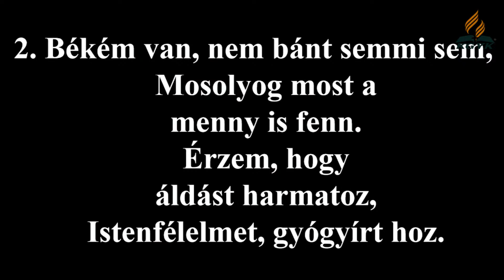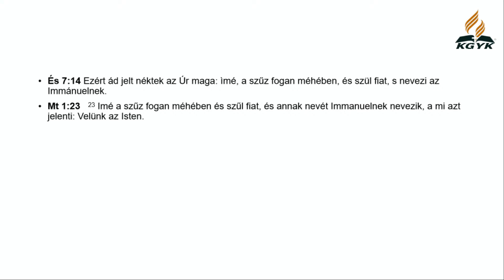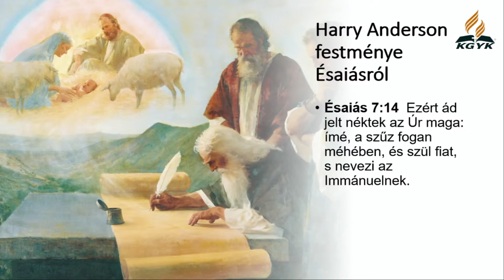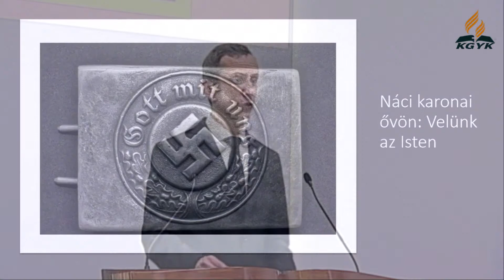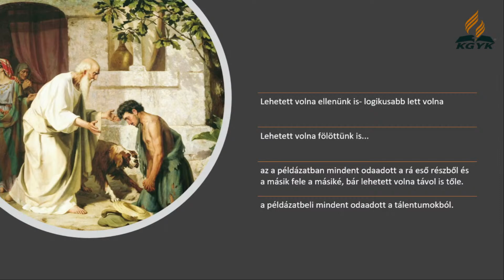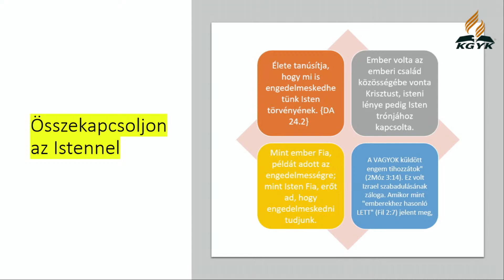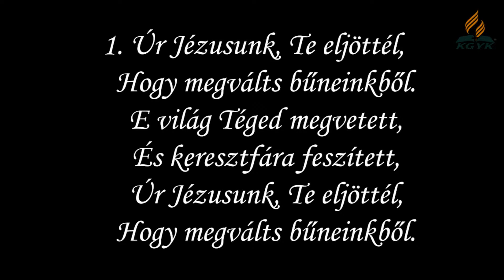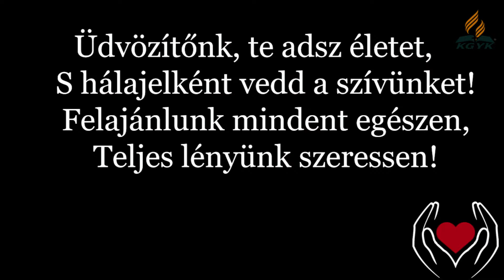Szombat előesti Istentisztelet (2022.12.23)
Igét hirdet: Filep-Lukács István